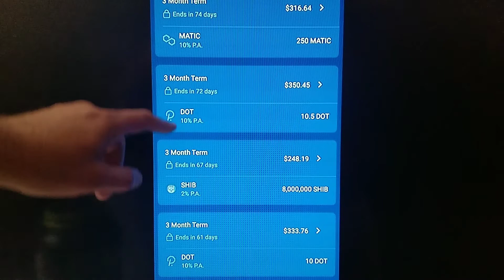Wii Pii's whey house 🏠 connect the polkadot on crypto.com earn 10% yield